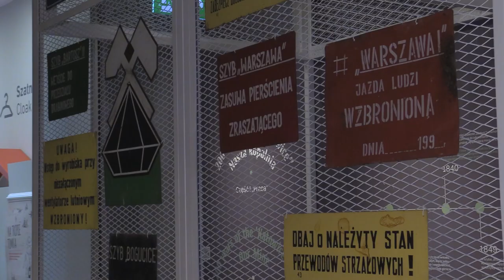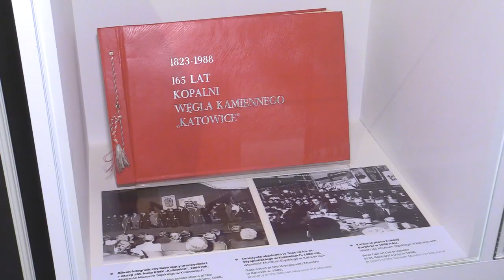"Nasza kopalnia" w Muzeum Śląskim w Katowicach 19.09.2023